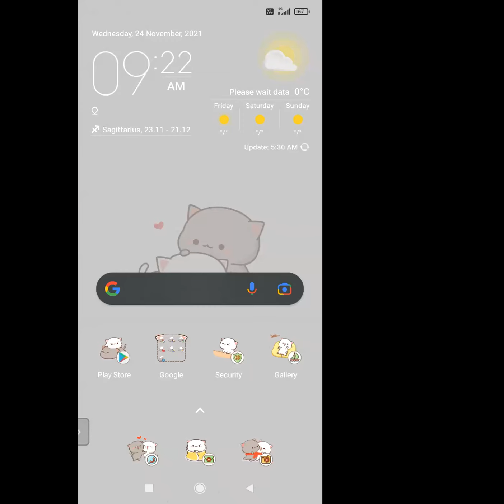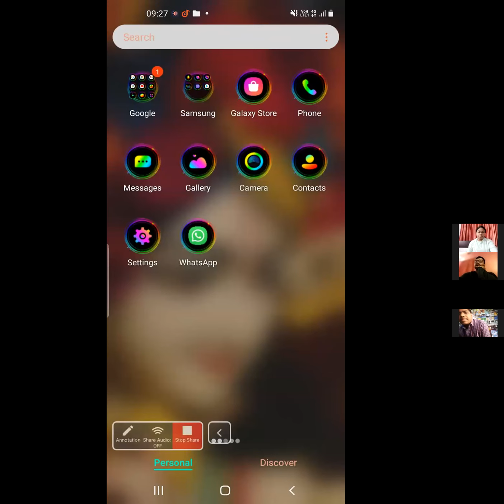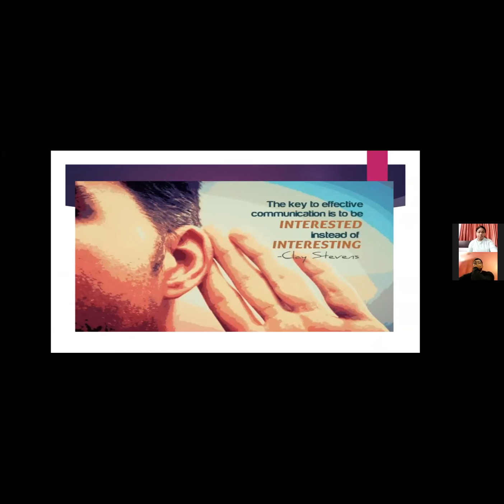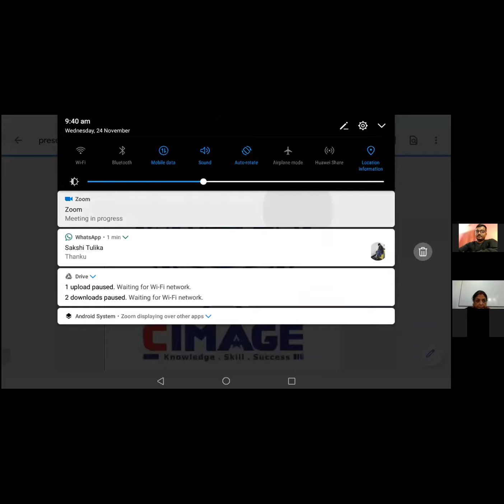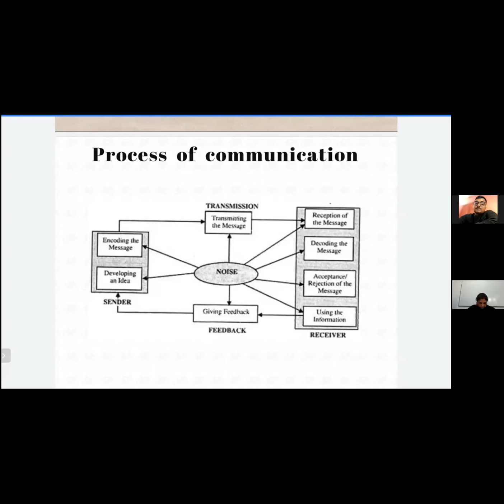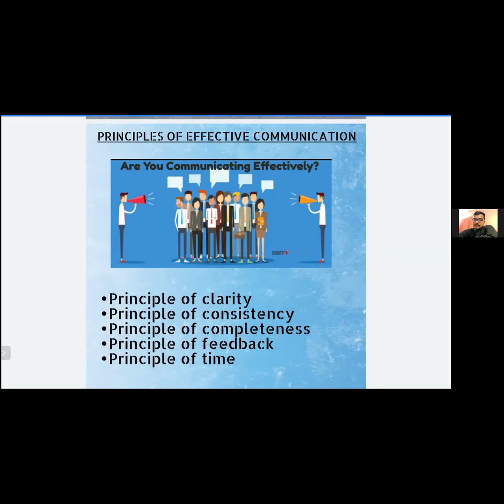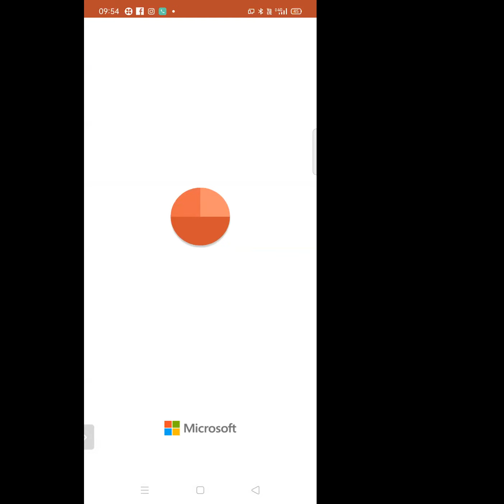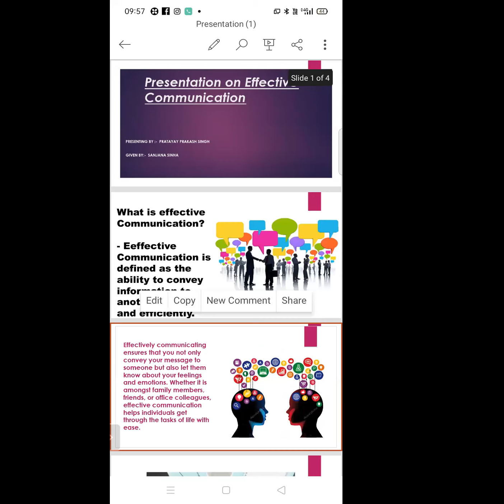Presentation Effective Communication - BBA AKU 2nd Sem By: Sanjana Sinha Date: 24.11.2021